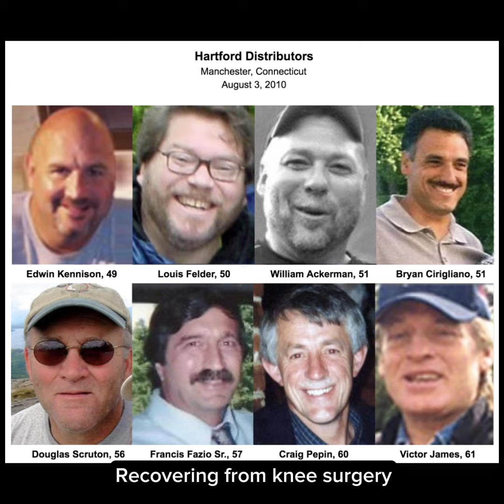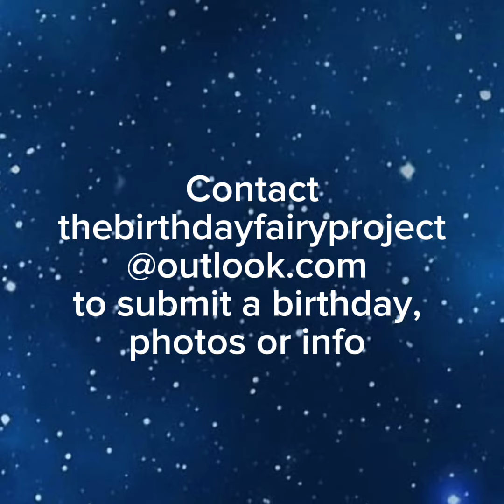Jan 12 Edwin Kennison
Today, January 12th, is the birthday of Edwin “Eddie” Kennison. He would be 63 but died in the 2010 Hartford Distributors shooting at 49. A collector of sports memorabilia, Eddie loved Dallas Cowboys football, NY Yankees baseball, and Syracuse athletics. From his roots in youth sports, he remained active by coaching, umpiring, and playing league sports.

Most importantly, Eddie loved people. A former teacher who lost her only son in a car accident recalled how he often phoned her – in addition to every Mother’s Day, his calls came randomly but always when she needed them most. A teammate who had lost his wife a year earlier recalled how Eddie consistently offered support and a listening ear. A close friend called him “the kindest and most loveable man ever” describing him as “larger than life.”

Taken from his daughter, who was the absolute love of his life, Eddie died at work. He shouldn’t have been there. Recovering from knee surgery, Eddie returned early due to boredom and was on light duty which put him in the office…where the shooting took place. The shooter was a co-worker who resigned after being confronted about theft. After the attack, the killer called 911, admitted to the shooting, then took his own life.